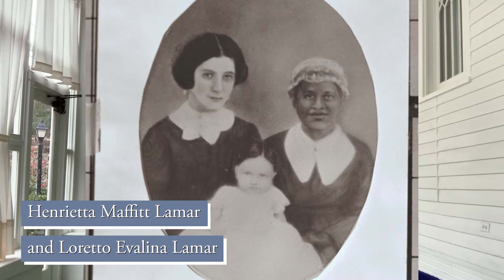Plug into History: Mirabeau B. Lamar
Join Fort Bend Museum staff member, Allison Harrell as takes a quick look at the life and times of the second president of Texas – Mirabeau B. Lamar!